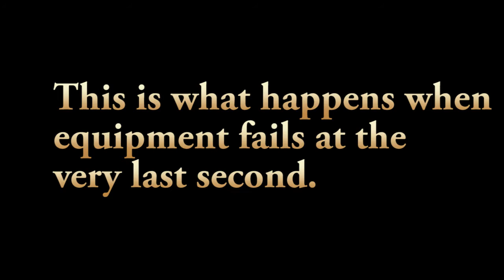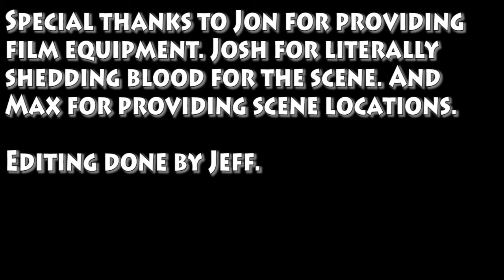College Space (Office Space Parody)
To be very straight forward this is a final exam project. We had to reenact a scene from a movie, tv show, commercial etc. and we chose to do office space. Just another amateur project that was pretty fun to do honestly. We do not make any claims of ownership to the original film or the sound track in the video. including the soundtrack in the ending credits. That being said hope everybody has a good laugh,